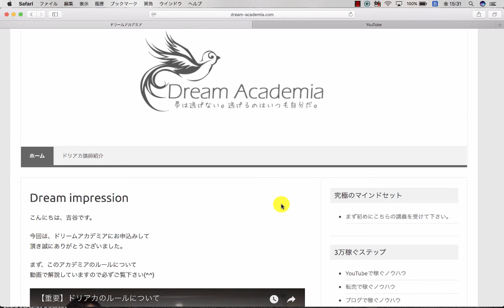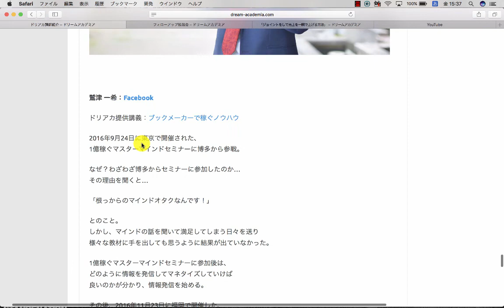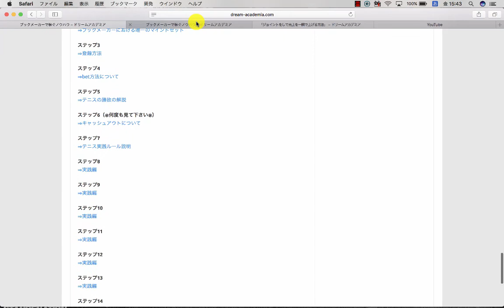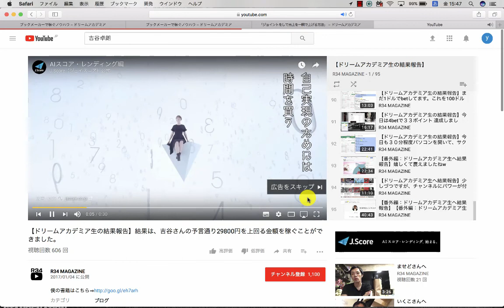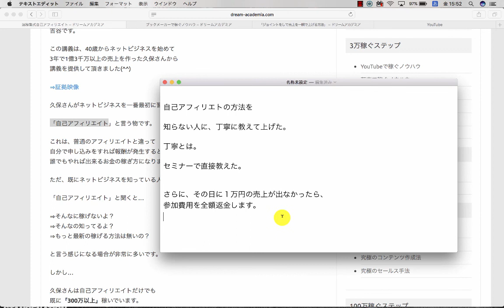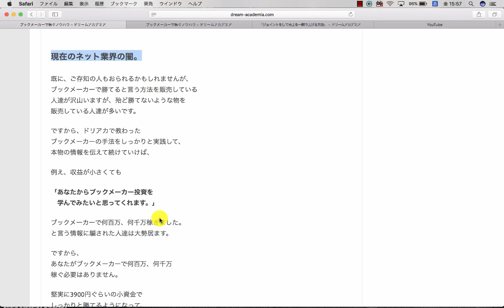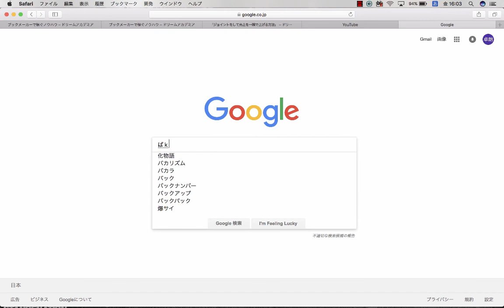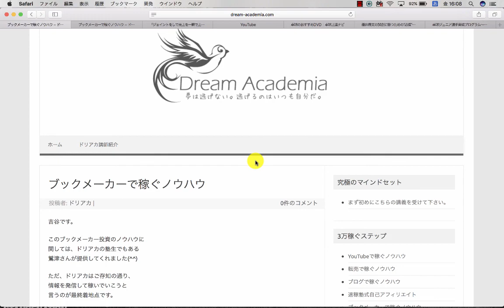【ドリームアカデミア講義】ブックメーカーで稼ぐノウハウ